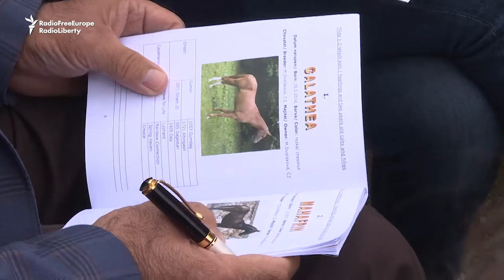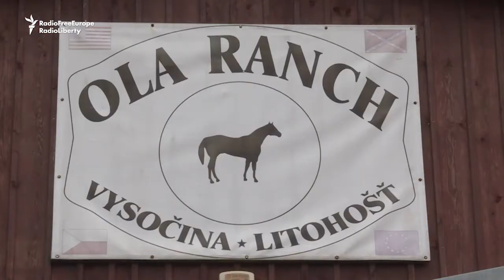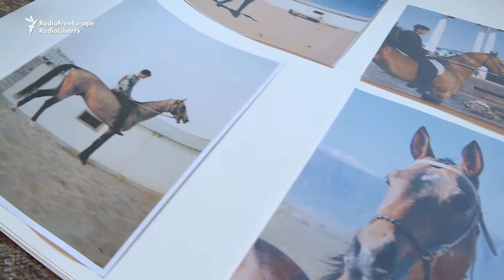No Questions Allowed At Turkmen Horse Fair, As RFE/RL Kicked Out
An RFE/RL team was kicked out of a Turkmen horse fair in the Czech Republic, after attempting to speak to a visiting Turkmen official about crossbreeding of Akhal-Teke horses.